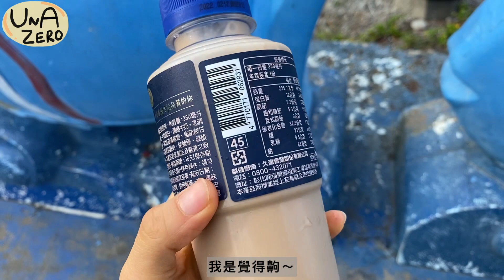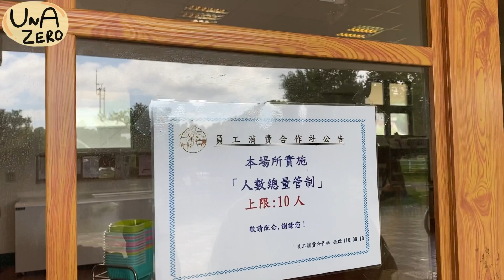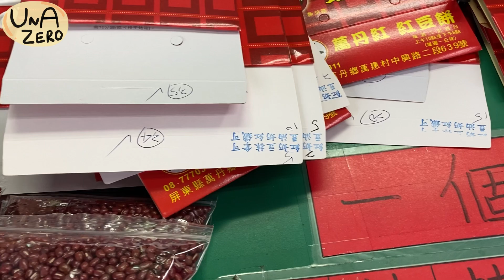過年VLOG : 弟弟又騎了100公里🔥、鵝鑾鼻燈塔、萬丹紅豆餅🤤、摩托車逛屏東 🛵| Unazero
大家哈囉～～～～
初三的影片我竟然拖到現在才上片真的是太混了啊啊啊啊啊
初三會有兩個影片！
另一個是弟弟從屏東市區一路騎腳踏車騎到鵝鑾鼻燈塔的紀錄片
深思熟慮後覺得純腳踏車影片跟生活VLOG分開比較好！
也希望大家喜歡這種風格😆